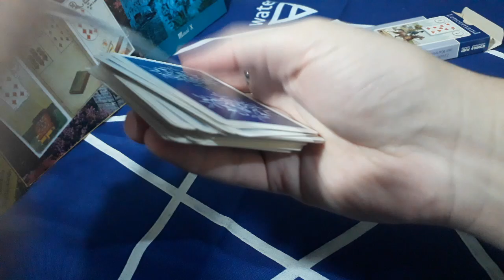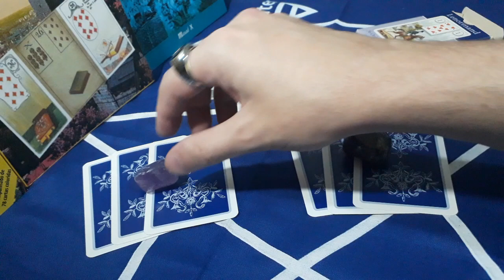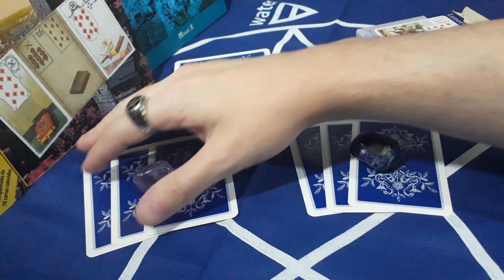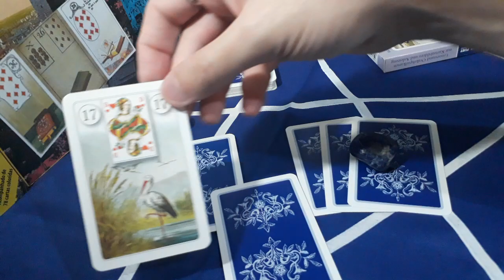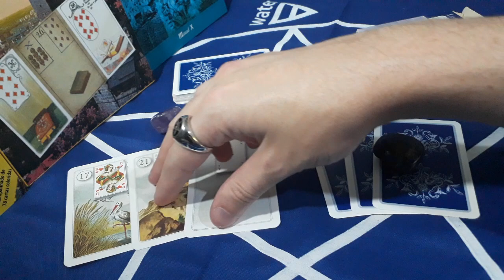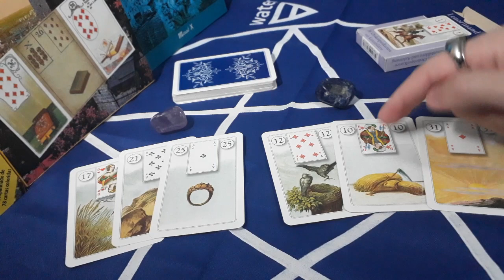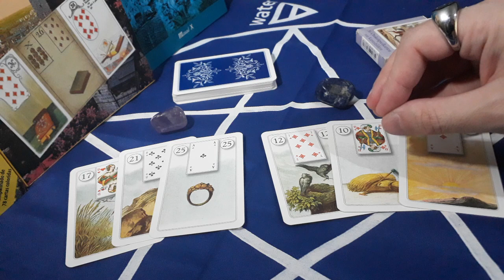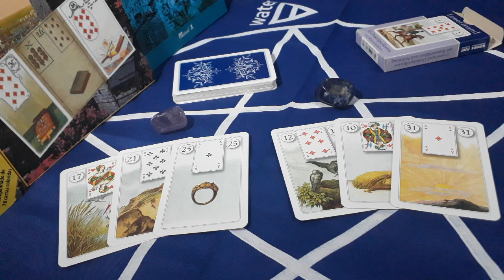Previsões para a semana 🍀